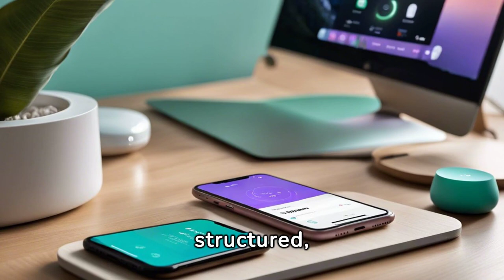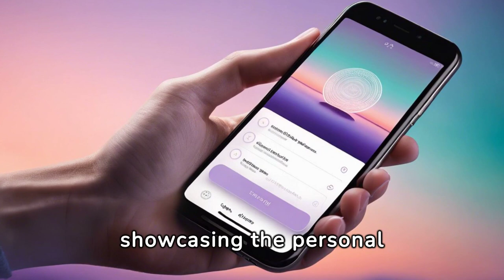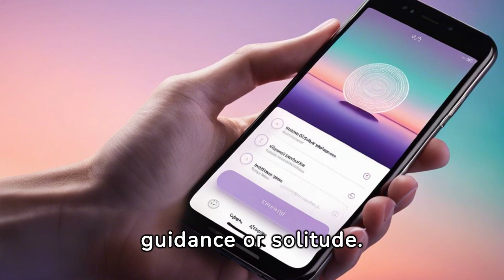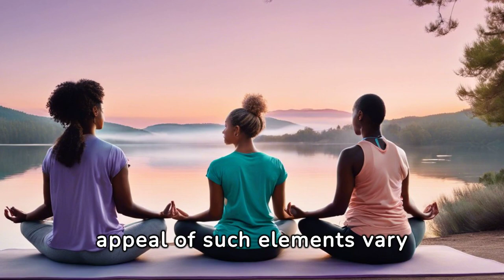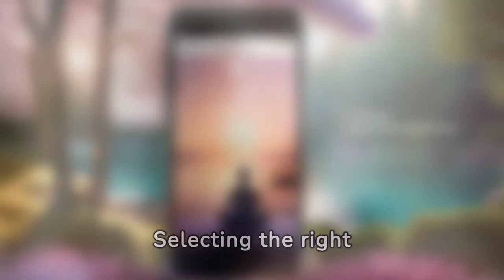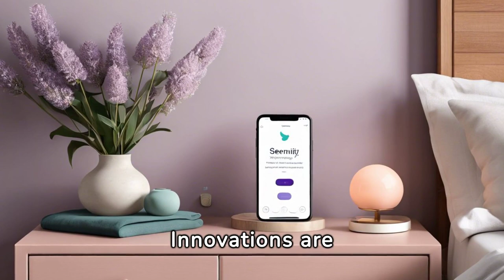Digital Zen: Mastering Meditation Apps Like a Pro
In this comprehensive guide, we navigate the world of mindfulness technology, offering insights to help you find the perfect app for your meditation journey.

In today's fast-paced world, where digital wellness is paramount, meditation apps have emerged as powerful tools for mental health. With the tap of a finger, individuals can access a wealth of guided meditations, breathing exercises, and relaxation techniques tailored to their needs, making mental wellness more accessible than ever before.

Join us as we delve into the diverse array of meditation apps available, each offering unique features and approaches to mindfulness. From Insight Timer's community-driven model to Headspace's structured program, discover the app that resonates with your meditation style and goals.

Explore the serene landscapes of the Calm app, which provides a tranquil escape for users seeking peace and relaxation. Learn about the pragmatic approach of the Ten Percent Happier app, designed to make meditation accessible to skeptics and beginners alike.

Discover the personal nature of the meditation journey, as we compare guided meditation and silent meditation apps, each offering its own benefits and appeal. Dive into the world of background music and sounds, which play a pivotal role in enhancing the meditation experience and aiding in deeper focus and relaxation.

Learn about the importance of user interface and experience, as we highlight apps with intuitive designs that encourage consistent practice. Consider subscription models and privacy concerns, ensuring that the app you choose aligns with your needs and values.

As we look to the future of meditation apps, anticipate trends in personalized experiences and AI-driven guidance, which promise to revolutionize how we approach mindfulness in our daily lives.

Whether you're a seasoned meditator or just beginning your journey, this guide will equip you with the knowledge and tools to navigate the digital landscape of meditation apps with confidence and ease. Let's embark on this journey to digital serenity together.